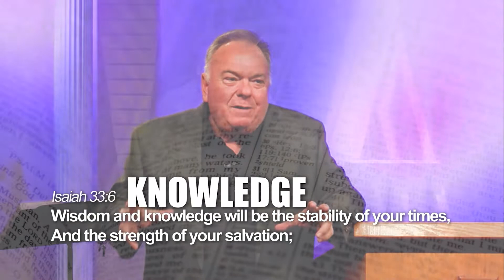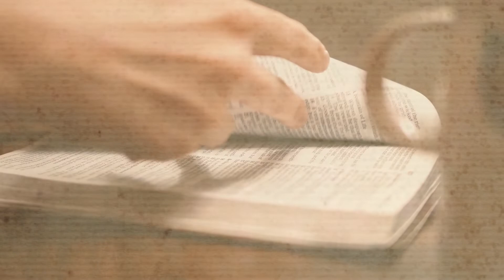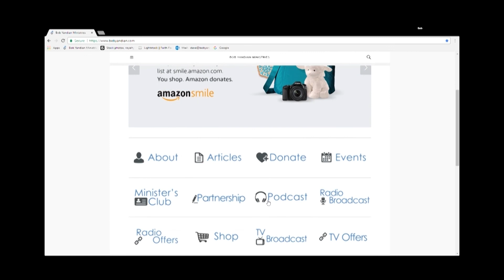The Evangelism Net 2 - Student of the Word 1056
Part 2 - For over two thousand years the disciples of Jesus have been casting the net of evangelism and winning the lost to Christ. A time is coming when the Net of Evangelism will be cast out for largest harvest of souls the world has ever seen – and today’s believers are to take part in it. Join Pastor Bob Yandian for this exciting two-part Bible study about End Times Evangelism!